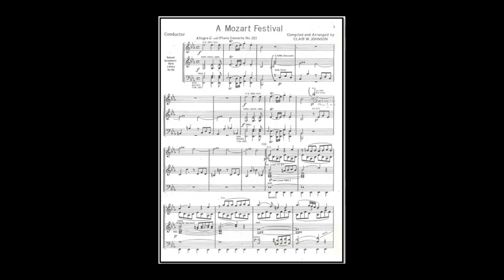Mozart, A Mozart Festival - arr. Clair Johnson (A*)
Themes from: Piano Concerto No. 22 (0:22), Eine Kleine Nachtmusik (1:09) , Ave Verum (2:32), and Symphony No. 41 /"Jupiter„ (3:55) Author  W. A. Mozart , arr.: Clair Johnson
Link to sheet music for concert band on the Internet: